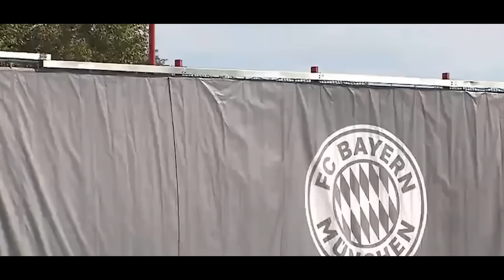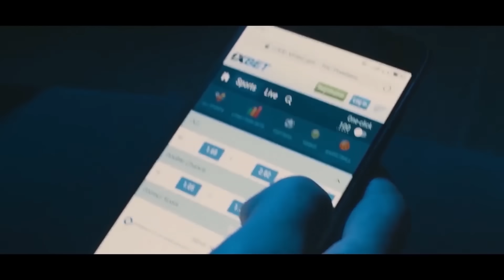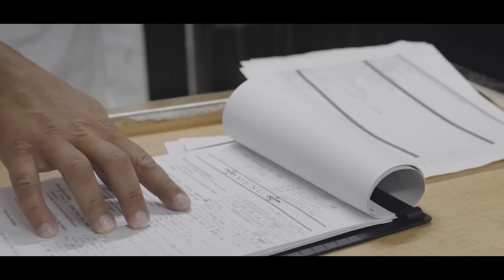БУМ! МЕССИ ИНТЕР МАЙАМИРО ТАРК МЕКУНАД! ДАСТАИ НАВИ Ӯ | ХУШХАБАР АЗ БАРСА! ДАРОМАДИ РЕКОРДИИ ДАСТА